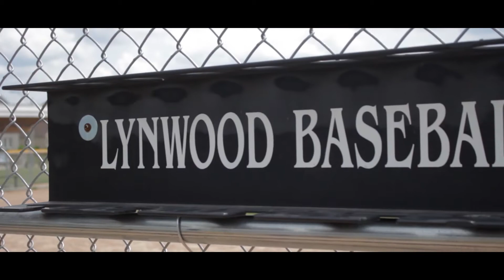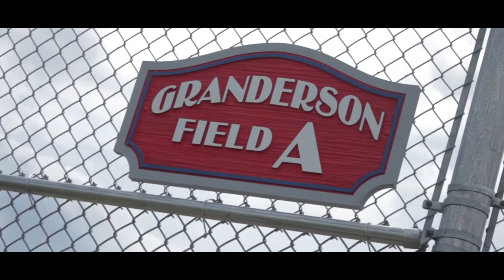TanGG x Lo Key - "PERFECT" (OFFICIAL VIDEO) | DIR.